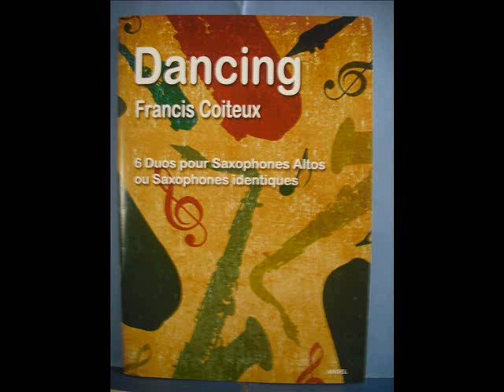Dancing, duo N° 5, YOULITA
DANCING, recueil de 6 duos pour Saxophones altos ou Saxophones identiques, N° 5 : YOULITA, Samba. Editions ANDEL.